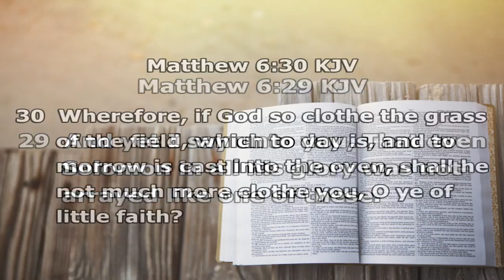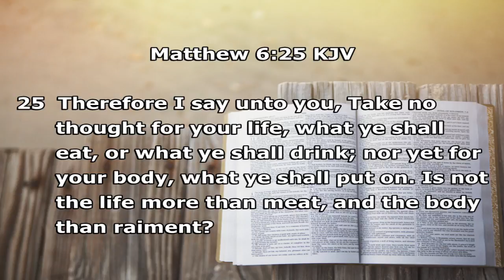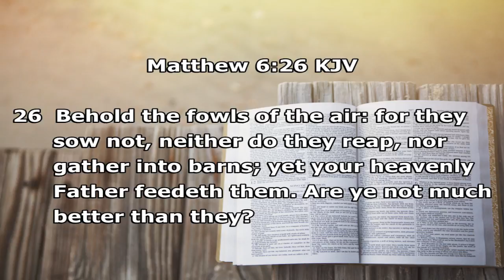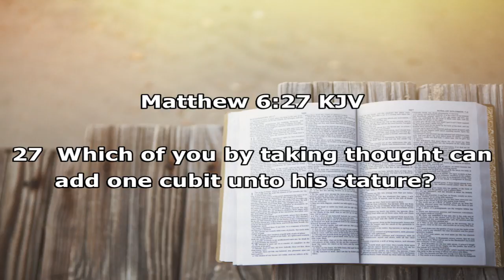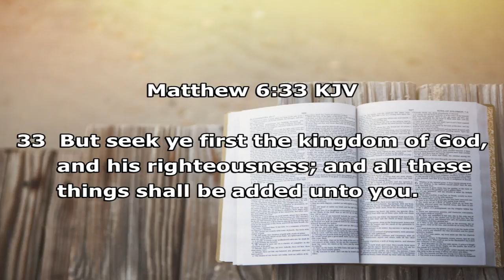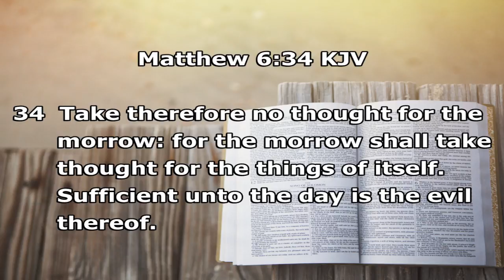TMPHC Video Live Stream